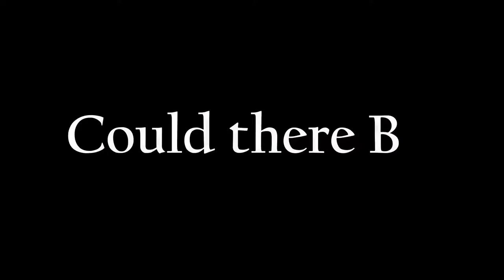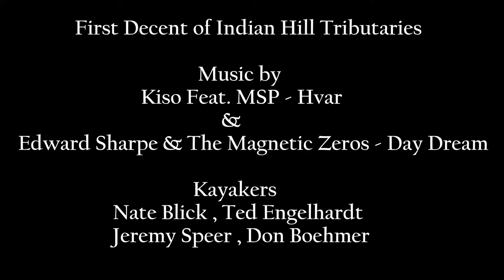Indian Hill Tributaries by Don Boehmer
On Jan 12th 2017 heavy rains and snow pack made this once in a decade run a go for 4 lucky kayakers. The Indian Hill Tributaries by Don Boehmer